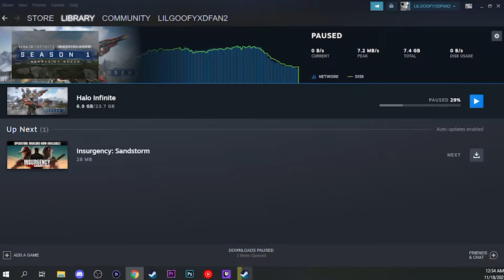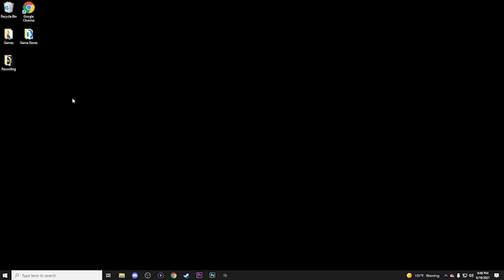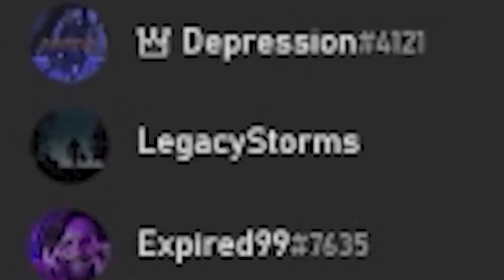IDIOTS BREAK THE INTERNET (Funtage)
Games in this video: STAR WARS Jedi: Fallen Order, VRChat, Battlefield 4, Insurgency: Sandstorm, and Roblox

Download Raid: Shadow Legends using my link and enjoy the special in-game loots! Raid is free on PC and Mobile.

Clip Times:

1st clip 0:00 - 0:07
2nd clip 0:07 - 0:16
3rd clip 0:16 - 0:24
4th clip 0:24 - 0:37
5th clip 0:37 - 0:45
6th clip 0:45 - 1:10
7th clip 1:10 - 1:23
8th clip 1:23 - 1:36
9th clip 1:36 - 1:51
10th clip 1:51 - 2:17
11th clip 2:17 - 2:35
12th clip 2:35 - 2:42
13th clip 2:42 - 2:52
14th clip 2:52 - 2:56
15th clip 2:56 - 3:03
16th clip 3:03 - 3:17
17th clip 3:17 - 3:22
18th clip 3:22 - 3:37
19th clip 3:37 - 3:50
20th clip 3:50 - 4:13
21st clip 4:13 - 4:36
22nd clip 4:36 - 4:43

*Music*